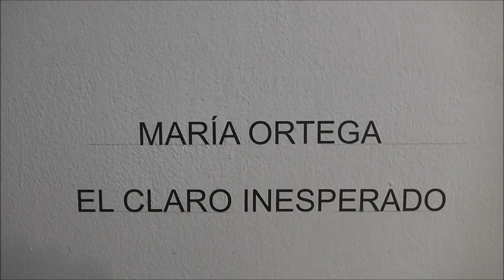"Un claro Inesperado" de Maria Ortega Estepa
Video-visita rápida a la inauguracion de la exposición de María Ortega Estepa "Un claro inesperado" en la Galería La Caja China. Del 22 de Abril al 26 de Mayo de 2016.